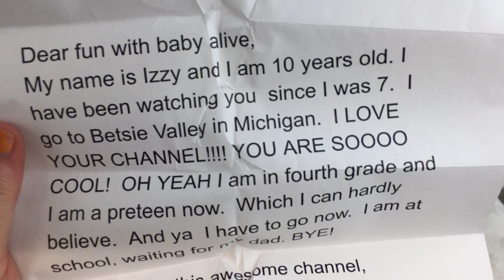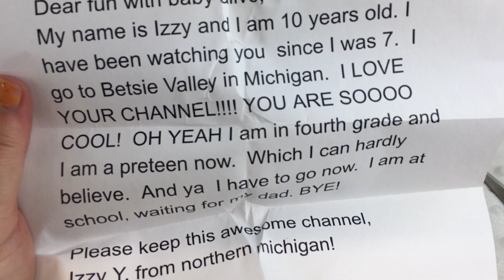I Forgot to Push Record 🤪 Littles by Baby Alive Doll Little Maya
Send us Your Fan Mail to:

Fun With Baby Alive
2131 W. Republic Road # 228

Check some of our other BABY ALIVE videos! :-)

Feeding Green Veggies to Baby Alive Sweet Spoonfuls Baby Doll

Feeding Baby Alive Sweet Spoonfuls Baby Doll Green Veggies

Feeding Pears Doll Food to Baby Alive Changing Time Baby Olivia

Feeding Baby Alive Happy Hungry Baby Sophie Banana Doll Food

Opening and Changing Littles by Baby Alive Little Zack Doll

Target Baby Alive Haul with Little Zack Doll and New Super Refill Pack!

Opening Littles by Baby Alive School Girl Doll Outfit Changing

Changing Little by Baby Alive Doll Ana  into new Outfit

Opening Baby Alive Happy Hungry Baby Doll Bonus Pack from Walmart

Opening Baby Alive REAL AS CAN BE BABY Doll

Changing Littles by Baby Alive Doll Ana into New Outfit

NEW BALLERINA OUTFIT for Littles by Baby Alive Doll Ana

New Littles by BABY ALIVE STROLLER and Doll Unboxing Nursery Reveal

NEW LITTLES by BABY ALIVE Frog Raincoat Outfit

Unboxing NEW LITTLES BY BABY ALIVE Doll and Carrier Zoe